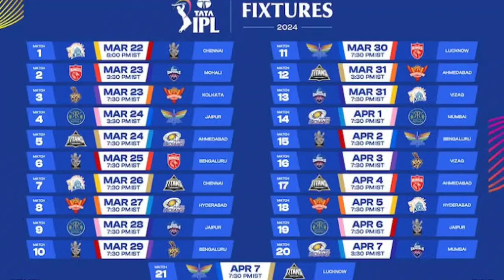Virat Kohli fans with Akaay Kohli Poster Virat Kohli is out of country When will he join team India